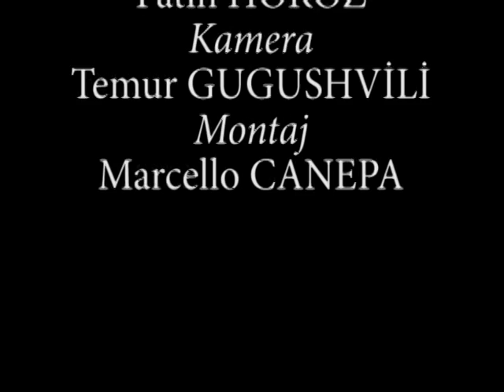Türkiye'de Silah Edinme Yaşı Kaç Olmalıdır 2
Gaziantep Gençlik ve Kültür Evi/Derneği